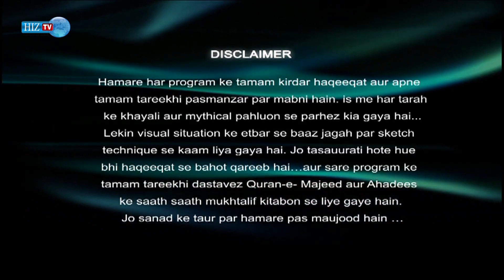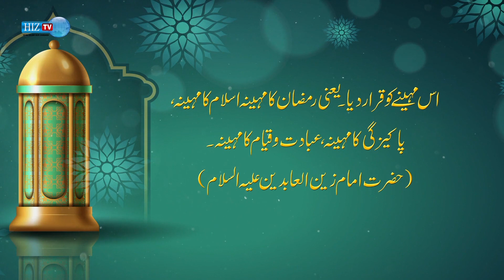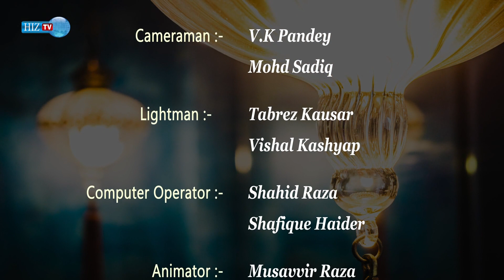𝐌𝐚𝐡𝐞 𝐊𝐡𝐮𝐝𝐚 𝐀𝐮𝐫 𝐇𝐚𝐦𝐚𝐫𝐢 𝐙𝐢𝐦𝐦𝐞𝐝𝐚𝐫𝐢𝐲𝐚𝐧 | Episode 1 | Shadan Abidi | HIZ TV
Program: 𝐌𝐚𝐡𝐞 𝐊𝐡𝐮𝐝𝐚 𝐀𝐮𝐫 𝐇𝐚𝐦𝐚𝐫𝐢 𝐙𝐢𝐦𝐦𝐞𝐝𝐚𝐫𝐢𝐲𝐚𝐧
Anchor: 𝐒𝐡𝐚𝐝𝐚𝐧 𝐀𝐛𝐢𝐝𝐢

O Believers! Fast is prescribed for you as it was for those before you so that you may ward off evil. (Holy Qur'an: Chapter 2, Verse 183)
Every year in the month of Ramazan observe fast, as in any act of devotion, to seek nearness to God, seek His pleasure and Forgiveness, and generate a spirit of piety in Man.
Fasting in this month honors the revelation of God’s word and purifies one in preparation for the night of decrees and in hope of forgiveness. Fasting is a yearly spiritual renewal, given abundant reward in this month of God’s Mercy, that is part of the Islamic path to the ideal self.